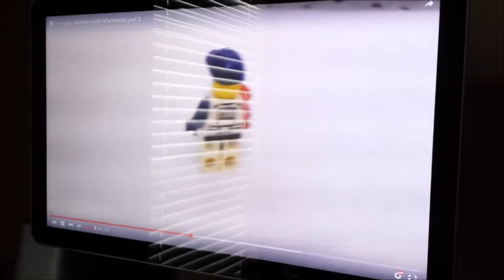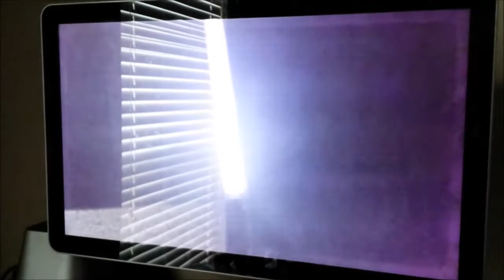Hedgehog Reacts! Episode #7: Lego JW Aftershocks by Anthony Torres 3/7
Sonic and Silver continue to watch Lego JW Aftershocks, now on parts 5 & 6!